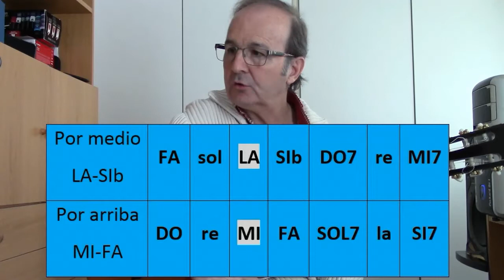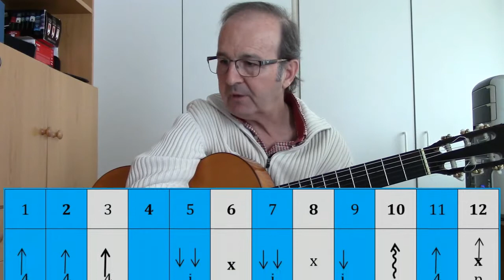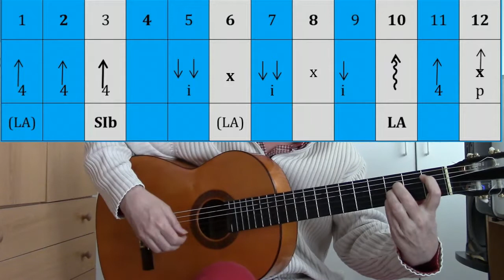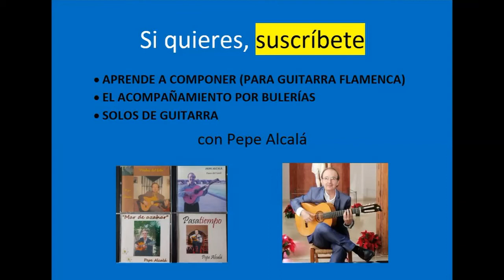EL ACOMPAÑAMIENTO POR BULERÍAS. 1. Compás y medio compás.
En este vídeo aprendemos a acompañar el cante por bulerías, cosa difícil para muchos; ¡la clave está en el medio compás!